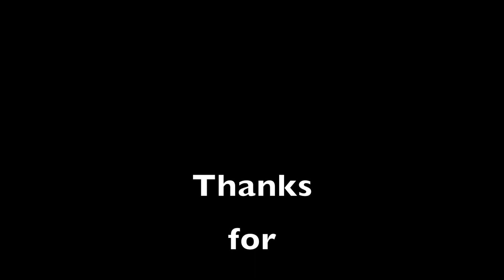Singapore | Merlion | Marina Bay Sands | Aquarium | Flyer | Real Photos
Some photos from Singapore trip. Do comment which one you like most.